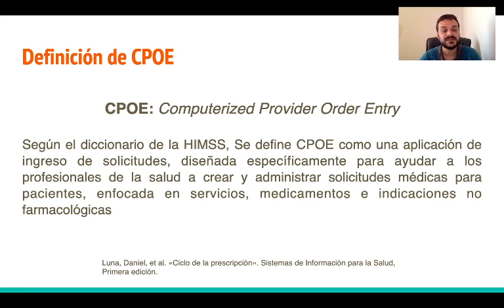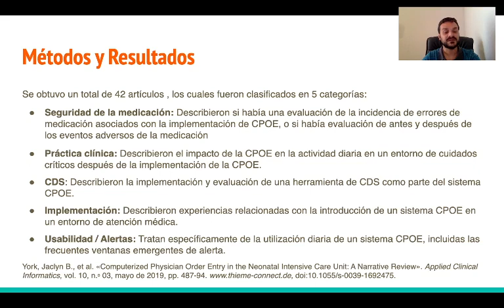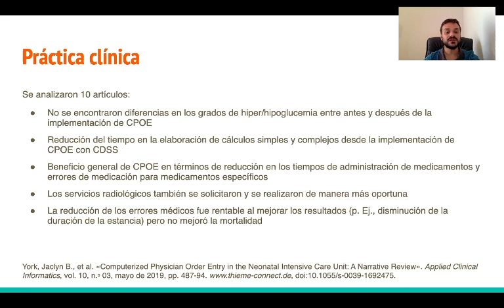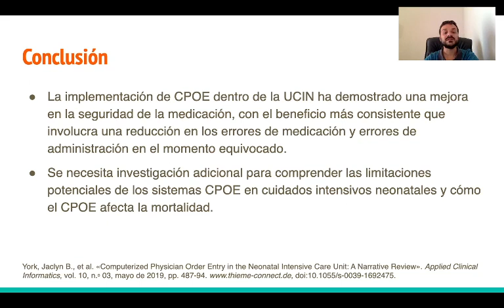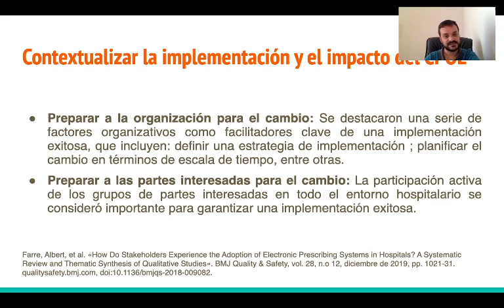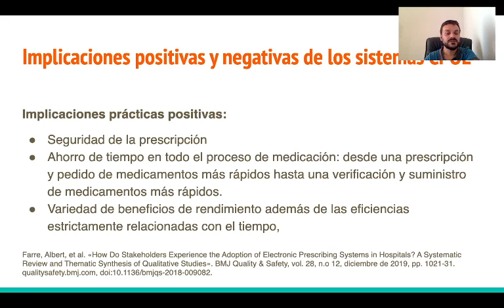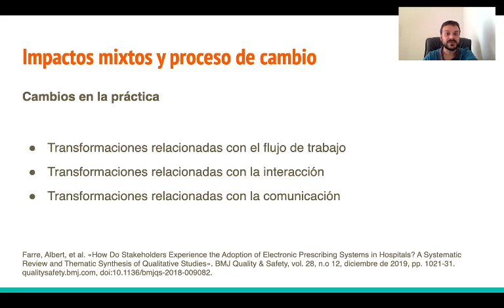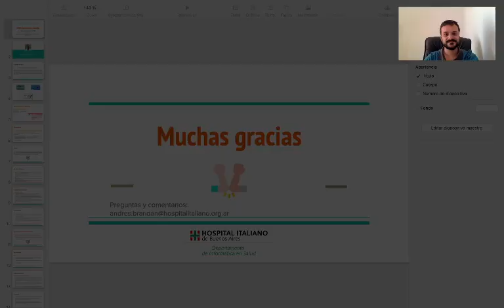Ateneo N° 538 - CPOE: Experiencias y desafíos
En este ateneo vamos a describir las experiencias de diferentes instituciones durante el proceso de implantación de CPOE, y los desafíos principales que se presentaron durante estos procesos.